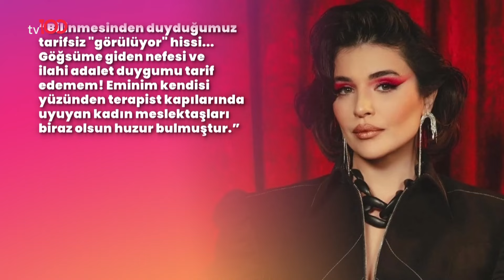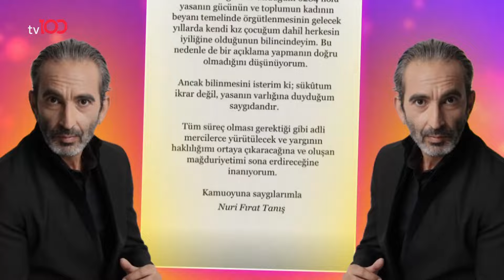Ebru Gündeş'ten Evlilik Sonrası İlk Görüntüler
Ebru Gündeş'ten Evlilik Sonrası İlk Görüntüler - DÜĞÜN KONVOYUNDAN
 EL SALLADI

TÜRKSAT 4A
Frekans: 12729
Sembol: 30000
Polarizasyon: V (Dikey)